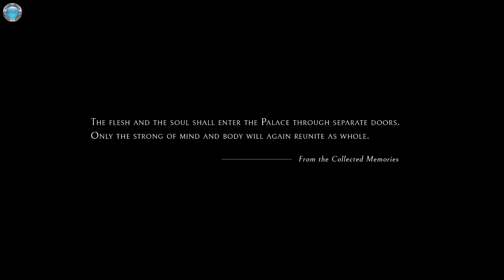ECHO Gameplay 60fps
DinXy plays ECHO on PC using keyboard and mouse.Testing the game out.